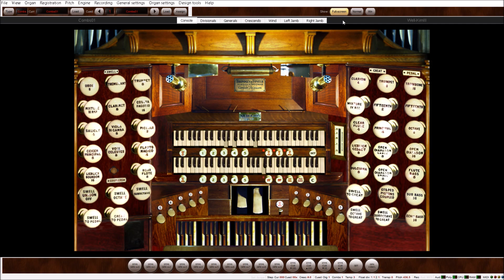Hark! The Herald Angels Sing - Hauptwerk & Symphonic Choirs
This christmas carols song was made with Hauptwerk virtual organ (St. Anne's Moseley sample set) and East West Symphonic Choirs.